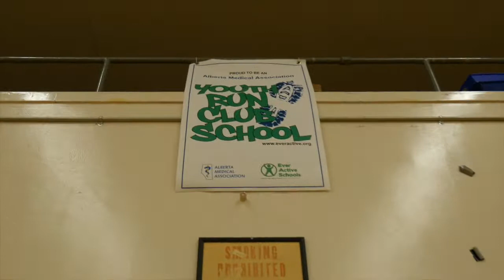AMA Youth Run Club ambassadors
AMA Youth Run Club ambassadors explain the benefits of physical activity.